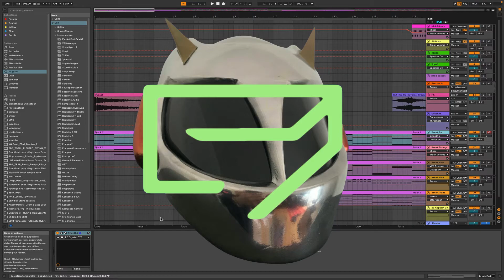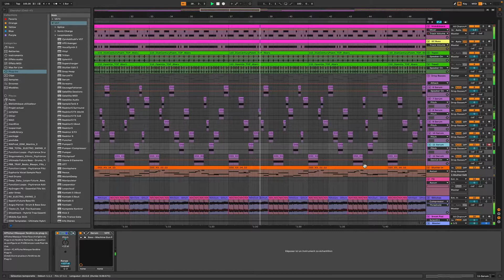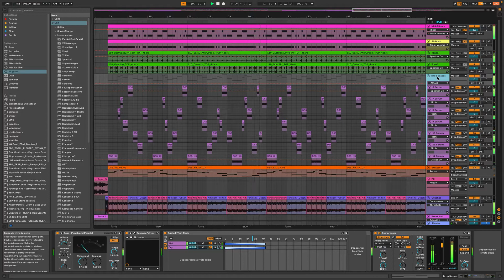DP - Winding Route